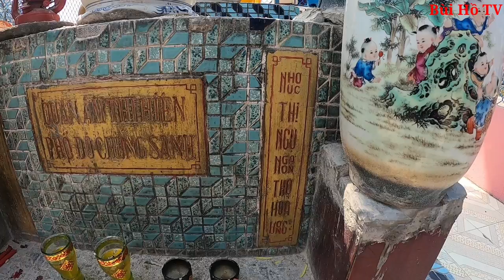Bí ẩn tượng MẸ QUAN ÂM linh thiêng đứng GIỮA QUỐC LỘ cầu được ước thấy | Bùi Hồ TV